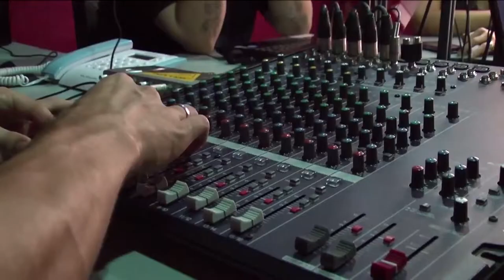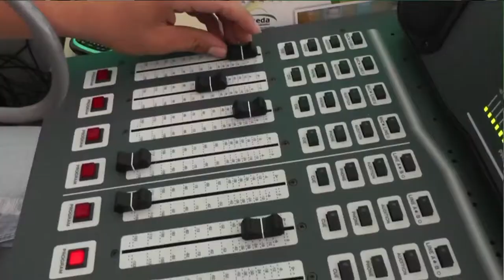Saludo viceministra TIC Foro Nacional de Radio Comunitaria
En este encuentro también se reflexionará en torno al papel que tienen las emisoras de radio comunitaria cómo canales para llegar a las nuevas audiencias en municipios y ciudades.